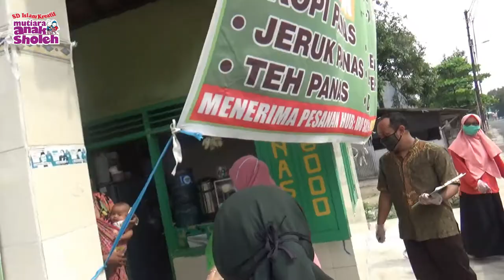Aksi Penyaluran Zakat Fitrah 2020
Dalam rangka menjalankan amanah yang diberikan para muzzaki, Ustadz dan Ustadzah SDI Kreatif Mutiara Anak Sholeh
telah mendistribusikan zakat fitrah pada warga sekitar lingkungan sekolah.
Total paket yang dibagikan sebanyak 113 parsel yang berisikan beras,  mie instan dan masker kain.

Tentu kami semua berharap ditengah wabah penyakit seperti ini kami tetap mampu memberikan bantuan sebisa kami kepada banyak orang.

Semoga kebaikan ini terus berlanjut dan bisa membawa kebahagian bagi saudara saudara kita. Aamiin.